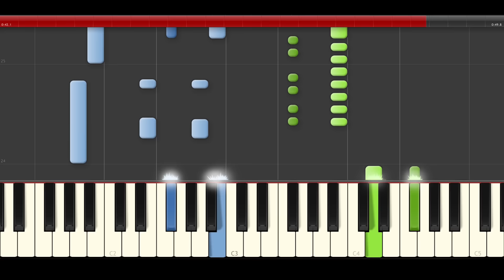Atrapada en el Medio Stuck in the Midle piano midi tutorial sheet partitura app cover